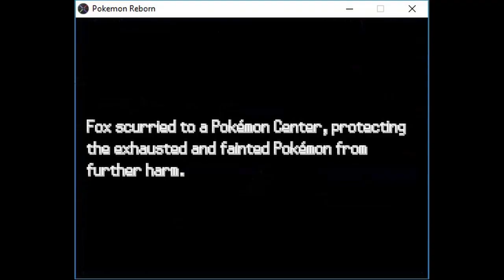Episode #4: Badge 4 - Shade/Ghost Leader - Pokemon Reborn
I'm going to take on all of Reborn with nothing but Foxes, one gym at a time, and that brings us to a rather ghostly battle with Shade, the ghost-type gym leader.

Credit to GameFreak, Pokemon Reborn, and GlitchxCity for the property, game and, music used